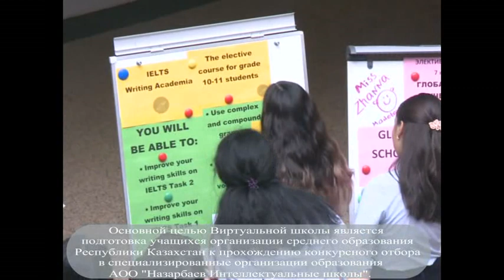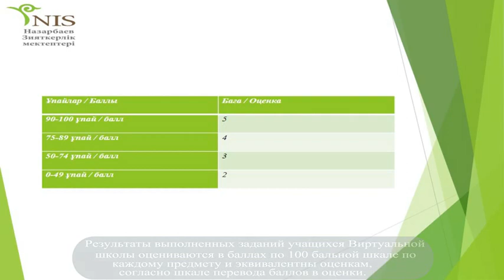Приглашаем в НИШ г.Кокшетау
НИШ Г.Кокшетау приглашает учащихся городских и районных школ на обучение в Виртуальной и Каникулярной школах